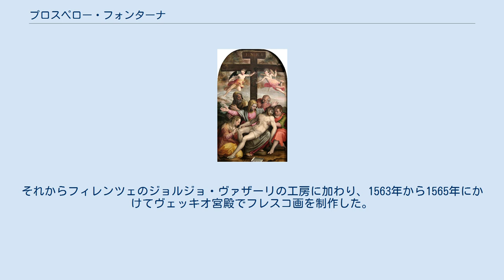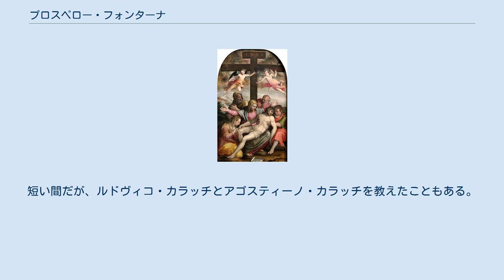プロスペロー・フォンターナ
プロスペロー・フォンターナ『キリスト降架』1563年、油彩、ポプラ材（ニュー・サウス・ウェールズ州立美術館） プロスペロー・フォンターナ（伊: Prospero Fontana, 1512年 ボローニャ - 1597年 ローマ）は、後期ルネサンスのイタリアの画家。
 フォンターナはボローニャの生まれ。
インノチェンツォ・ディ・ピエトロ・フランクッチ・ディ・イモラ（Innocenzo di Pietro Francucci da Imola）の弟子を務めた後、ジェノヴァのドリア宮でペリーノ・デル・ヴァーガのために働く。
それから1550年にかけて、ミケランジェロがフォンターナを肖像画家としてローマ教皇ユリウス3世に紹介し、フォンターナは教皇宮廷で恩給を受けたと言われる。
それからフィレンツェのジョルジョ・ヴァザーリの工房に加わり、1563年から1565年にかけてヴェッキオ宮殿でフレスコ画を制作した。
フォンターナはボローニャ派初期の代表的画家だった。
ロレンツォ・サバッティーニ（Lorenzo Sabbatini）、オラツィオ・サマチーニ（Orazio Sammachini）、バルトロメオ・パッサロッティ（Bartolomeo Passarotti）の3人はフォンターナの弟子もしくは同僚である。
娘のラヴィニア・フォンターナも著名な宗教画家である。
 ボローニャに戻って、フランスのフォンテーヌブローとジェノヴァで仕事をした後、フォンターナは美術学校を開校した。
短い間だが、ルドヴィコ・カラッチとアゴスティーノ・カラッチを教えたこともある。
ボローニャではたくさんの作品を残した。
サンタ・マリア・デッレ・グラツィエ教会（Santa Maria delle Grazie）の祭壇画『東方三博士の礼拝』がフォンターナの最高傑作と考えられているが、それはパオロ・ヴェロネーゼのスタイルとはまったく違うものである。
 1597年、ローマで亡くなった。